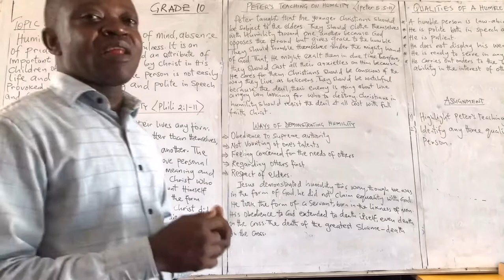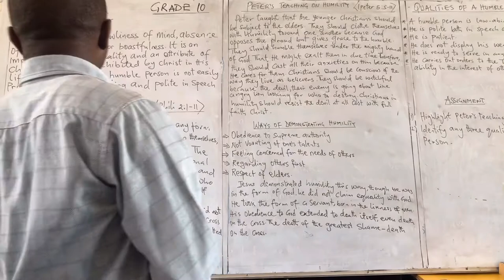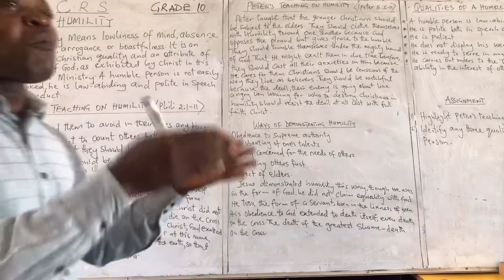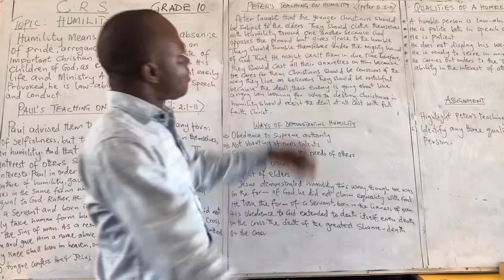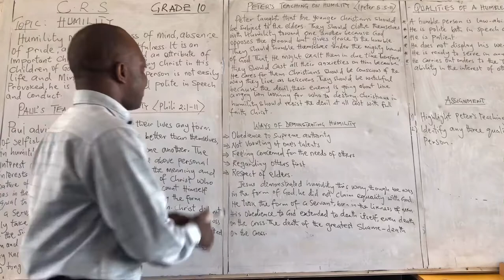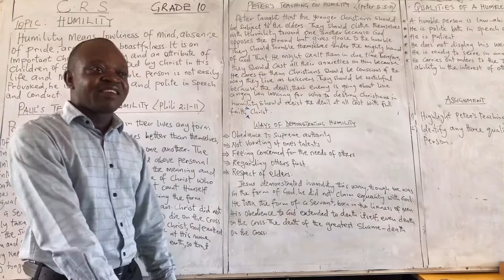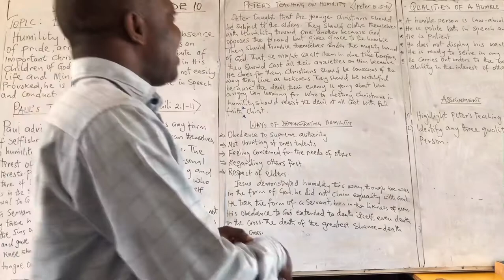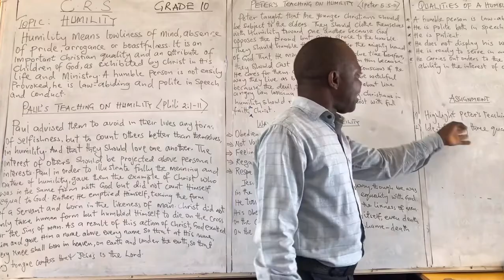C. R.S (grade 10) ...Humility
Is the state of being humble, meek and modest. Humility is one of the greatest attributes of a good Christian.